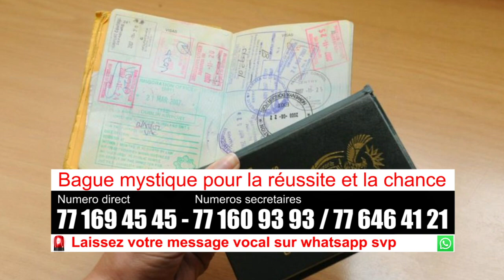Bague pour amm weurseuk, akk toukki bou yombou.